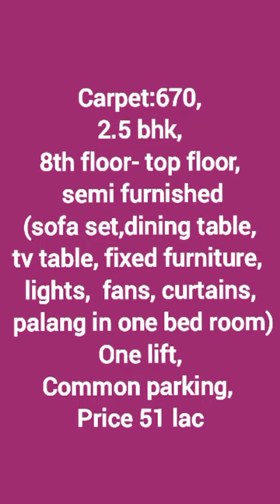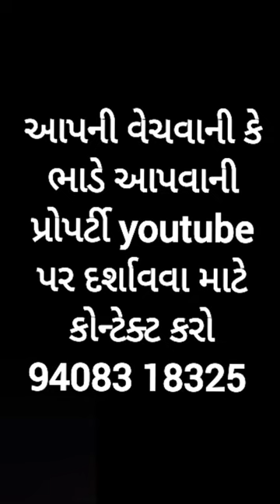R000977 Dreamhill apartment, opp silver Classic apartment, nr ganaga hall, Amin Marg, Rajkot 1